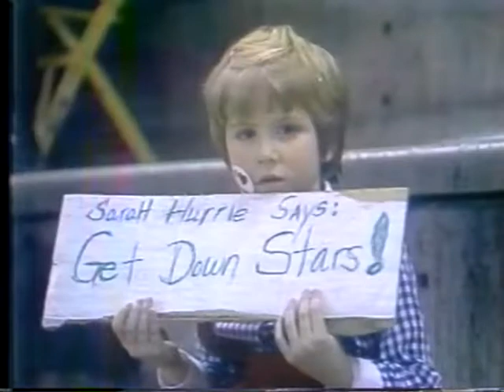1983 IHSAA State Championship: Bedford North Lawrence 55, Crown Point 50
Playing before a record crowd of 13,704, Bedford-North Lawrence's Stars defeated the Crown Point Bulldogs to take home a championship in the Eighth Annual Indiana High School Athletic Association Girls Basketball Tournament held at Market Square Arena in Indianapolis on February 26, 1983.

Sparked by the play of senior guard Kelly Fitzgerald, the Lady Stars led by as much as seventeen points with a little over six minutes remaining in the game. But the Crown Point girls, who had beaten top-ranked Heritage in the first game, refused to give up. With Nancy Cowan hitting four straight shots from the field, the Bulldogs staged a dramatic comeback to bring the game
within two points, 52-50, with less than a minute left. But Coach Pete Pritchett's third-ranked team held on to win their first state championship by a score of 55-50. Tina Boruff contributed 15 points, Bobbi Jo Lovell 13, and Fitzgerald 13 for the winners. Tammy Hammel led Tom May's runner-up team with 22 points.

Bedford-North Lawrence had beaten Indianapolis Howe in the second game of the tourney 47-46, never leading in the second half until Kelly Fitzgerald's free throw with 14 seconds remaining. Tina Boruff's 16 points had kept her team within a point or two of Howe. Howe had a couple of good shots at the end of the game but missed both, and Bedford advanced to the title game. Sharron Tapps had 18 points and Teresa Jones 14 for Otis Curry's Howe
Hornets.

Crown Point pulled the biggest upset of the state tourney in beating defending champion Heritage by a 57-49 score. Paced by Tammy Hammel's 23 points and Merit Erickson's 16, Crown Point opened up a 23-17 point lead at halftime. In spite of a 20 point effort by Jody Beerman in the second half, Heritage lost their first game of the year and a chance at a second championship. Terri Lydy contributed eight points and 14 rebounds for Cheri
Gilbert's Patriots.

Jody Beerman, who had scored 27 points for Heritage, was the winner of the coveted Mental Attitude Award.

A total of 391 schools and 4,557 girls participated in the state tournament series program.